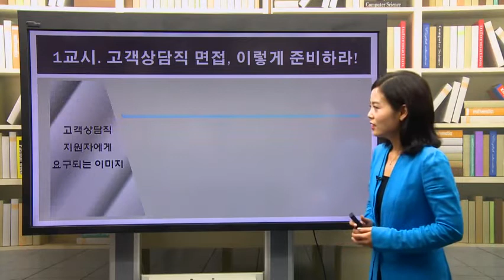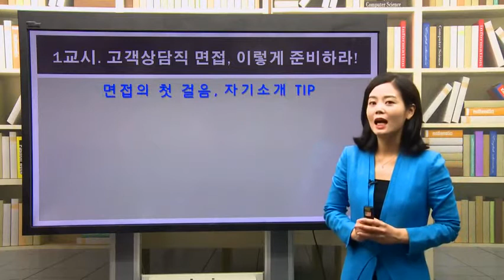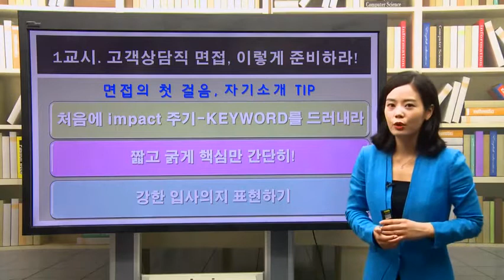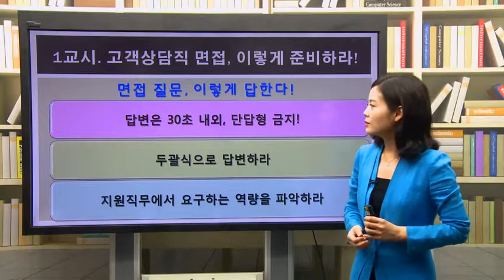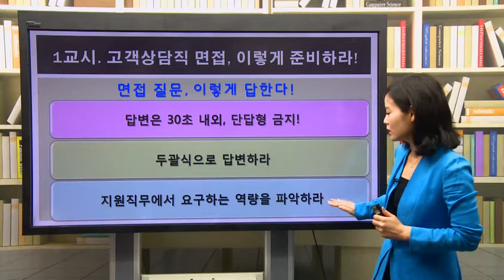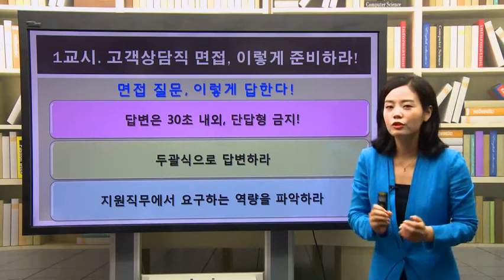[고객상담]합격으로 가는 실제 면접 준비방법(10분)